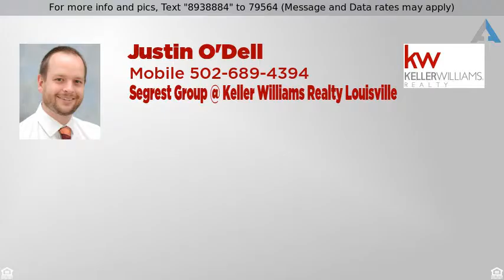Priced at $87,000 - 4332 Cavelle Ave, Louisville, KY 40213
Single Family Residence, Ranch - Louisville, KY

Welcome Home to 4332 Cavelle Avenue! You will love this charming fully remodeled home! You'll find the large backyard enclosed by chain link fence to be the perfect space for your children, animals or for entertaining! Inside you'll love the new flooring, 6 panel interior doors, updated kitchen with maple cabinets, updated bath, and replacement windows throughout. You will want to see this right away as a home this pristine will not last!